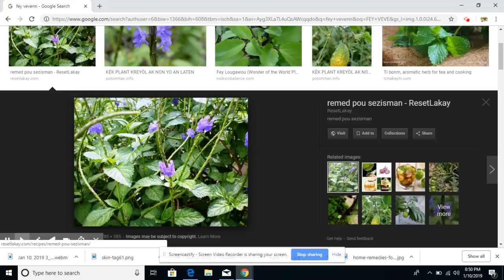PI BON REMED OU KA PRAN POU MOVE SAN lew fe yon colere fe te sa bwel